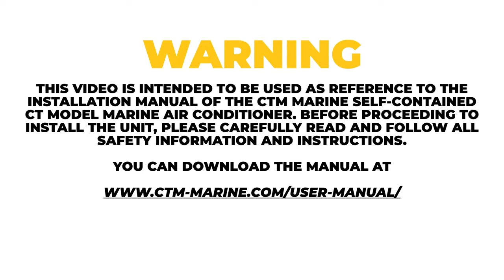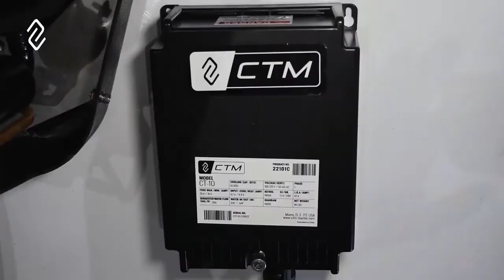CTM Marine - CT Self-Contained Marine Air Conditioner Installation Tutorial Video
CTM Marine CT Self-Contained Marine Air Conditioner Installation Tutorial Video for 115v and 220v units.

ATTENTION:

It is recommended that CTM marine air conditioners be installed by a professional marine
technician.

This video is intended to be used as a reference alongside the installation manual of the CTM Marine CT self-contained marine air conditioner. Before installing the marine A/C unit, please carefully read and follow all safety information and instructions in the manual.

You can download the most updated versions of the manual